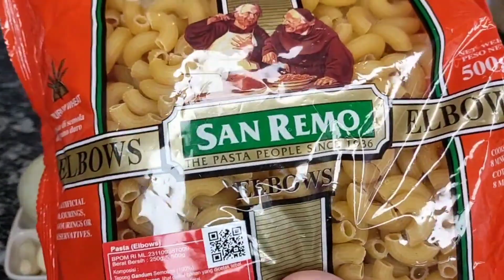Anak-anak suka banget, Resep Makaroni Schotel Ayam, Creamy dan Gurih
Halo moms, kali ini aku membuat macaroni schotel ayam yang rasanya enak, creamy dan lembut. Cara membuatnya pun mudah dan simpel.

Bahan:
250 gr dada ayam, potong dadu
400 gr macaroni, rebus sampai matang.
3 siung bawang putih, cincang halus
1 buah bawang bombay ukuran sedang, potong dadu kecil
1/2 blok keju, parut (sebagian kecil utk taburan)
1 gelas (200 ml) susu cair
200 ml air
2 butir telur ayam
Parsley bubuk untuk taburan
1/2 sdm garam
1/2 sdm penyedap
1/4 sdt lada bubuk
1 sdt gula pasir

Langkah membuat:
- Tumis bawang putih sampai harum.
- Masukkan bombay tumis lagi sampai harum dan layu.
- Masukkan ayam, masak sampai ayamnya matang.
- Masukkan garam, penyedap rasa, lada bubuk dan gula pasir. Aduk rata.
- Masukkan susu cair, air dan keju. Masak sampai mendidih. Aduk terus dengan api kecil
- Koreksi rasa, lalu matikan api.
- Setelah hilang uap panasnya, campurkan dengan makaroni yang sudah direbus. Tambahkan parsley. Aduk rata.
- Masukkan telur ayam, aduk rata.
- Tuang di loyang atau pinggan tahan panas, taburi dengan keju parut dan parsley.
- Masukkan ke dalam oven (sudah dipanaskan sebelumnya) selama 20 menit dengan api sedang.
Makaroni ayam schotel siap dinikmati ^.^

Resep Makaroni Schotel Ayam untuk snack balita dan menu anak